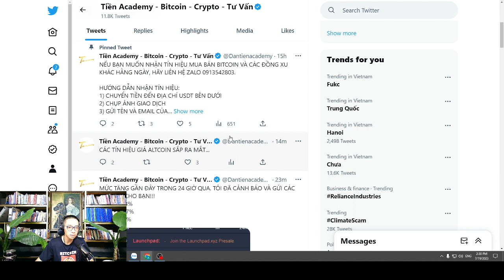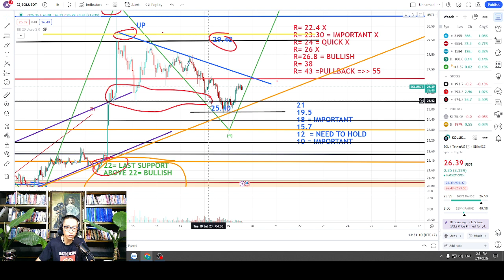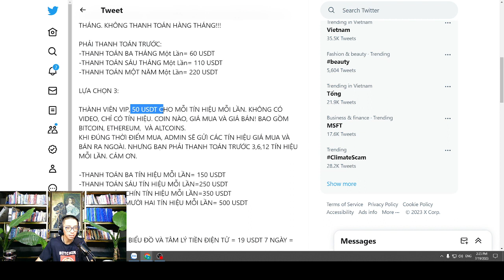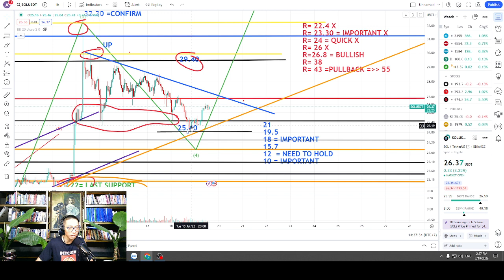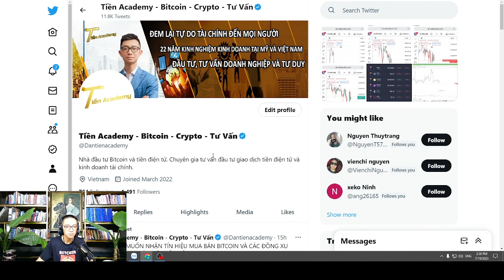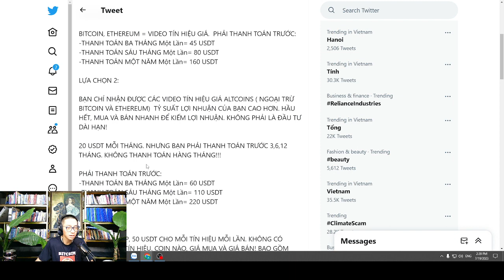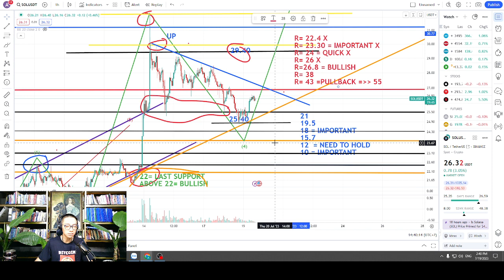VIDEO TÍN HIỆU SOLANA SOL 2:30 PM, Ngày 19 Tháng 7, 2023